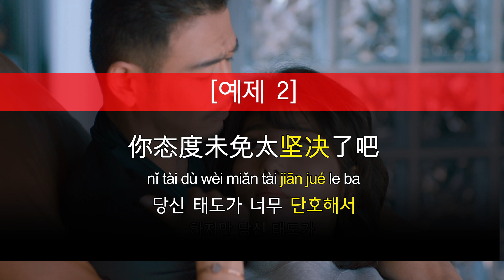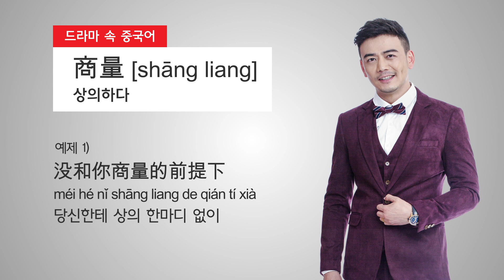[드라마 속 중국어] 환락송2 27회